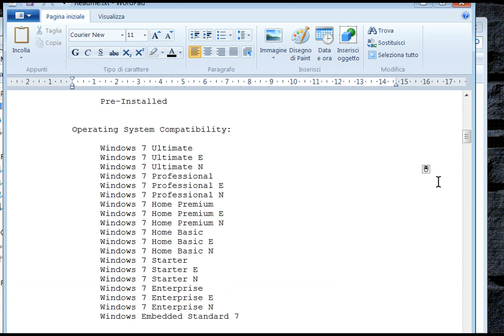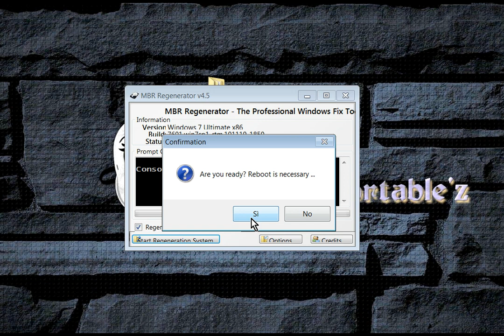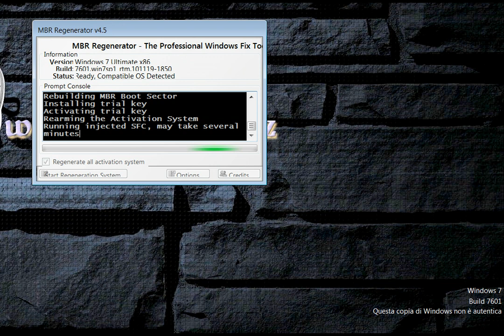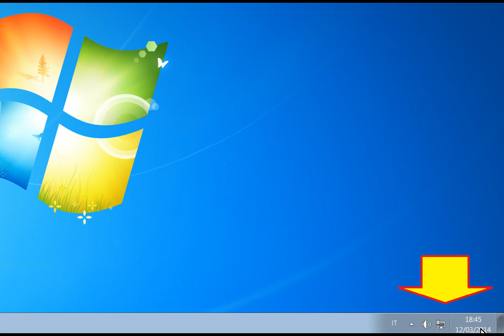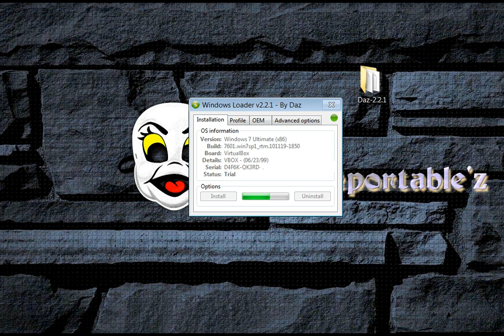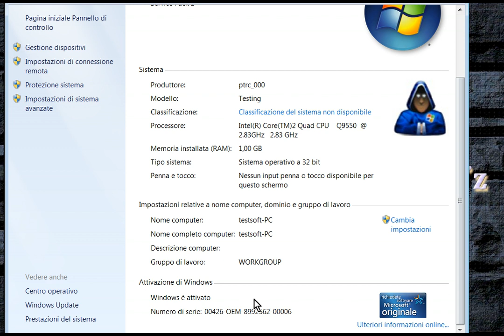MBR Regenerator v4.5-Eng_portable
Only Windows7